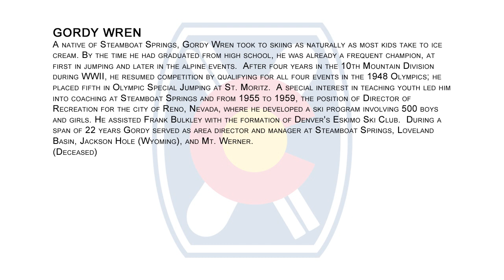Gordy Wren -- 1978 Colorado Snowsports Hall of Fame Tribute Video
During World War II, Gordy served with the famed 10th Mountain Division at Camp Hale. After service, he resumed competition by qualifying for all four events at the 1948 Olympics and placed 5th in Special Jumping at the St. Moritz games. After retirement, he began coaching youth in Steamboat Springs. During a span of 22 years, he served as area director and manager at Steamboat Springs, Loveland Basin, Jackson Hole (Wyoming), and Mt. Werner.